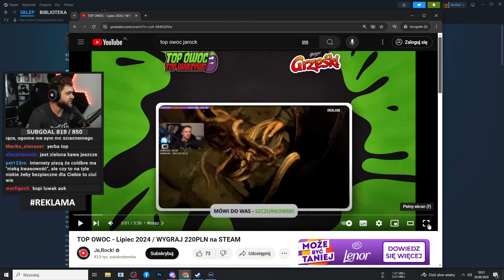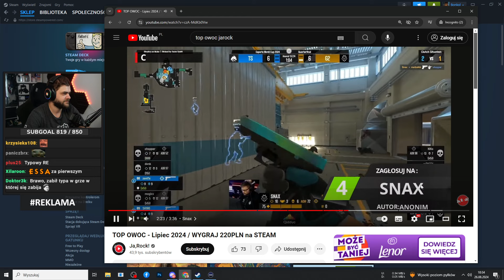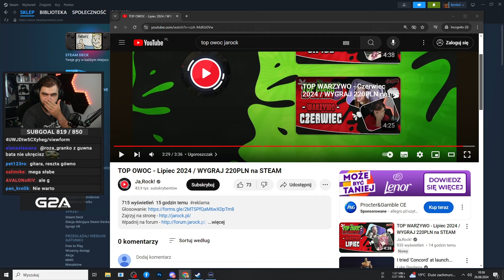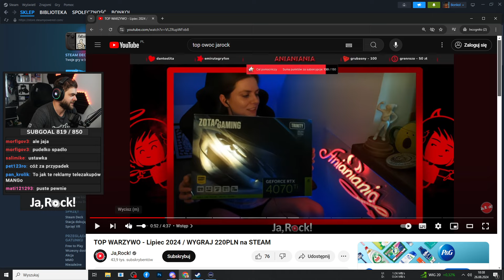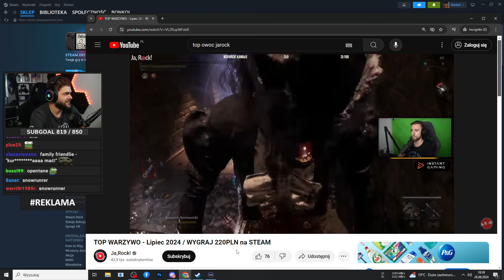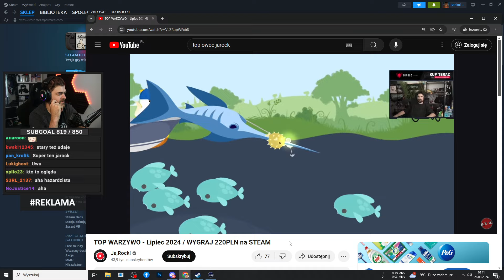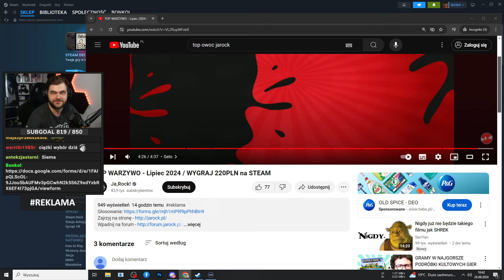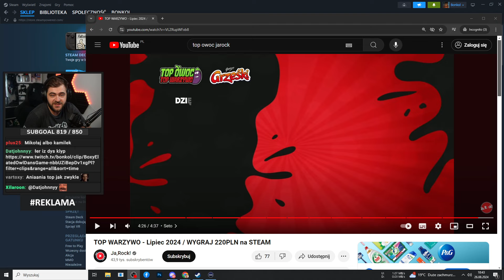oglądam TOP OWOC i TOP WARZYWO Lipiec